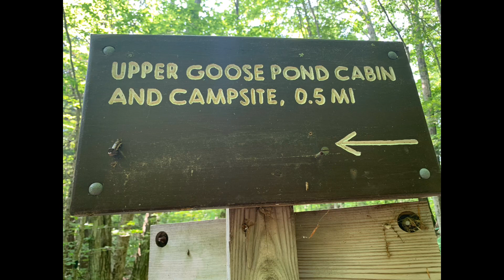Day 124, Appalachian Trail Thru-Hike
What an amazing day of hiking and an even more amazing end of the day!